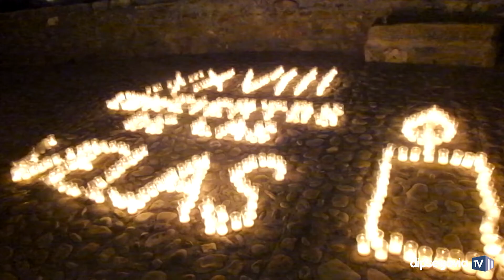Conciertos de las velas Pedraza 2019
Pedraza acogió el sábado 6 de julio el primero de los conciertos de las velas de este año, con la Orquesta Sinfónica de Castilla y León. Organizado por la Fundación Villa de Pedraza, con la que la Diputación colabora desde hace años